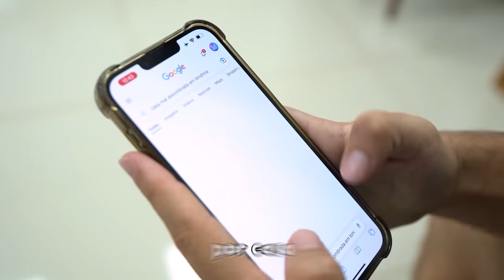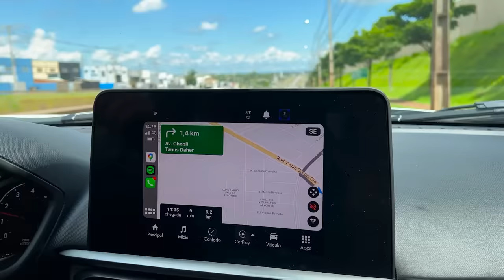24 HORAS EM UMA CASA MAL ASSOMBRADA !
Oi eu sou o Wiizinho e o canal WZ1 é onde você vai encontrar os melhores desafios! ♥